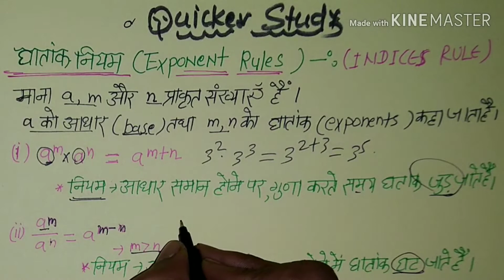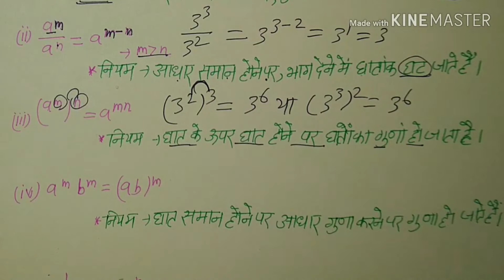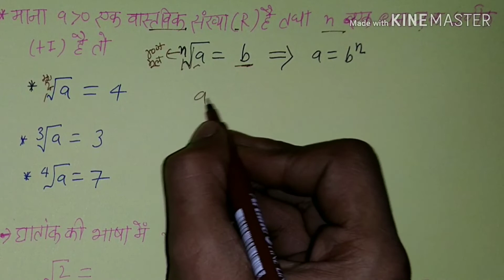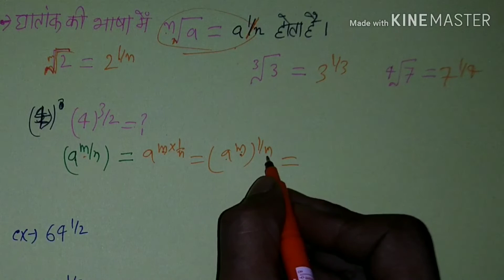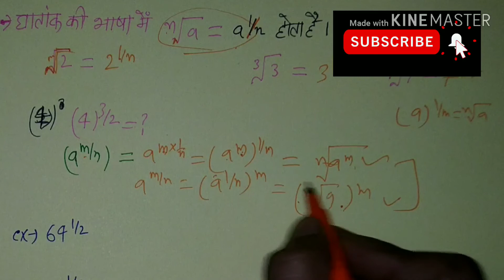घातांक के नियम (Rule of Exponent)||SSC, Army RRB all exam topic.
टांपिक: Exponent rules. घातांक के नियम।
Indian Army;
SSC GD Constable;
अन्य टांपिक-

धन्यवाद,